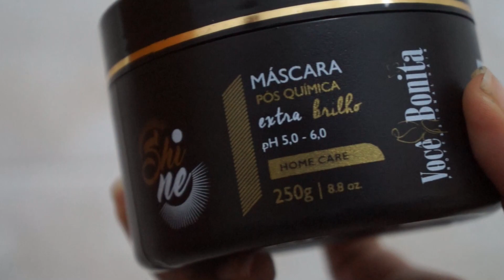SHINE - DEVOLVENDO O BRILHO AOS FIOS RESSECADOS | CAROL BECKHAM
Hello negas, o vídeo de hoje está super legal. vocês vão amar.

Querem ficar mais pertinho de mim?

💖ME SIGAM💖

🛍 QUER ME ENVIAR UMA CARTINHA OU ALGUM PRESKIT DA SUA EMPRESA/MARCA?
Avenida Bento de Souza n°50B
Jardim Santa Edwirges
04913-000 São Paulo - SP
CAROL BECKHAM

♥ DUVIDAS FREQUENTES ♥

⇨ Câmera : Sonny Nex F3
⇨ Editor: Corel Vídeo Studio Pro 8
⇨ Idade: 23 anos
⇨Aniversário: 27/07/1993
⇨ Onde moro: SÃO PAULO/SP